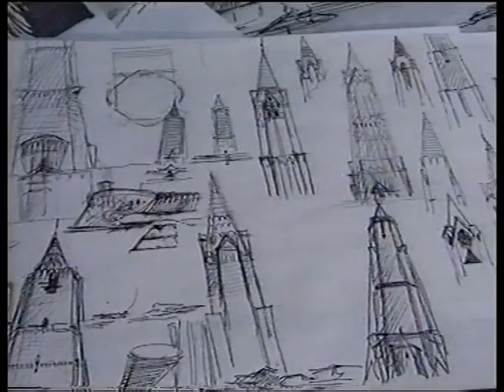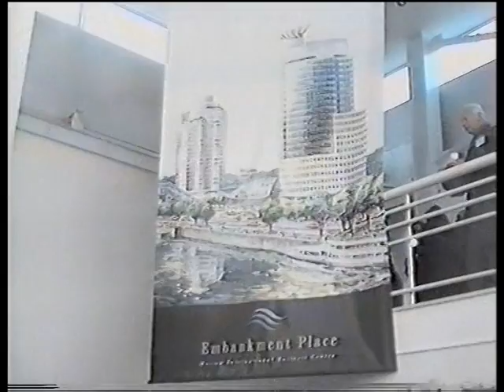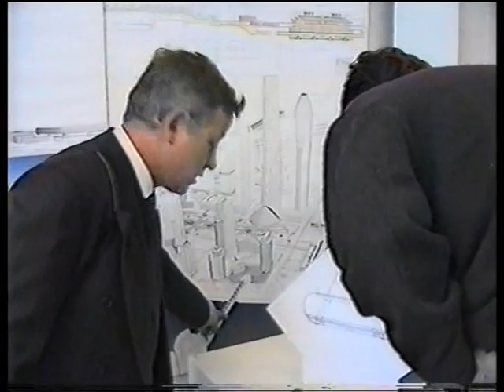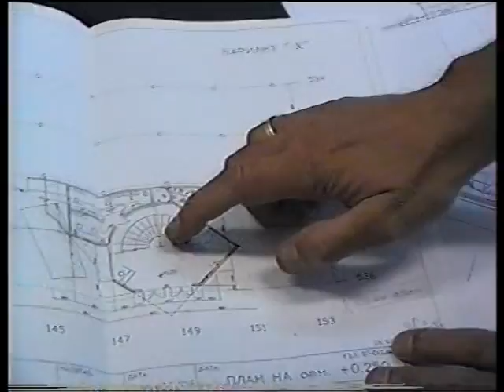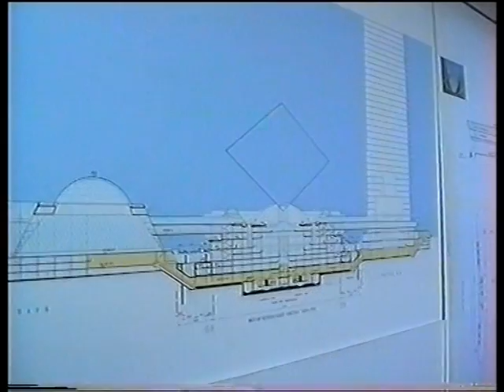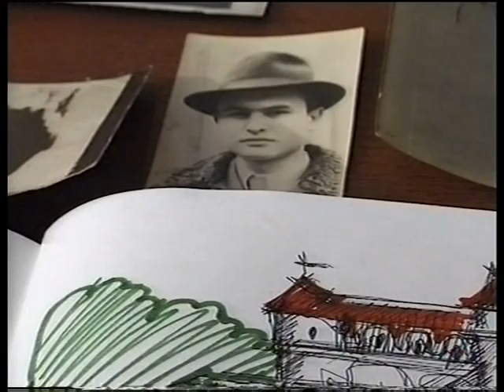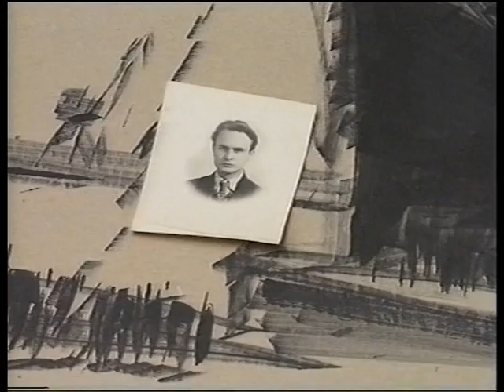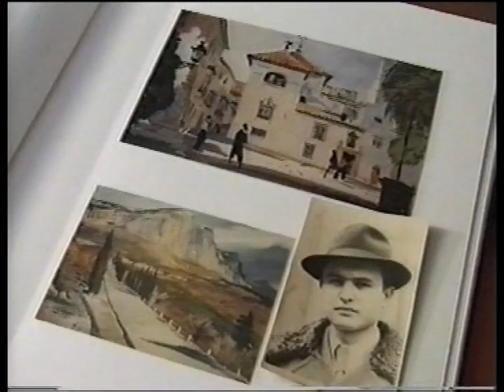Документальные съемки строительства Сити - 1991-1999